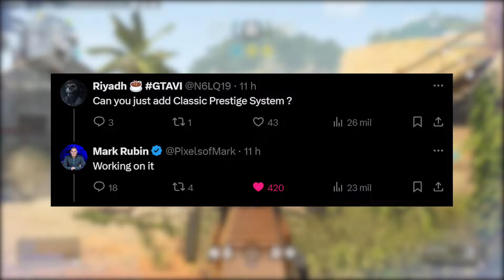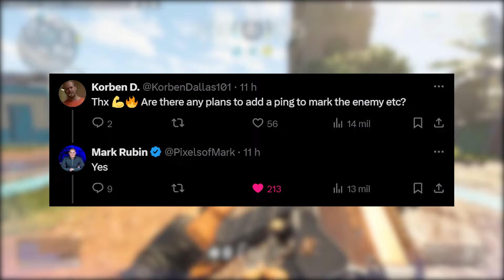AGORA SIM!! MUITO MAIS XP DE ARMA, SKINS VAZADAS, PRESTIGE E MAIS!!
Vídeo de XDefiant com atualizações quentíssimas! Ontem o jogo recebeu uma atualização no XP das armas, que DOBROU o nível de todas, várias novidades foram reveladas, além de vazamentos e SPOILERS do futuro do jogo.

00:00 - Atualização no XP das armas, vazamentos e novidades!
00:21 - Conteúdo da atualização
03:51 - Camuflagens vazadas
05:32 - Novidades reveladas
06:07 - Solução para o erro BRAVO-04
07:16 - Sistema de Prestígio Clássico
09:08 - Ping de inimigos